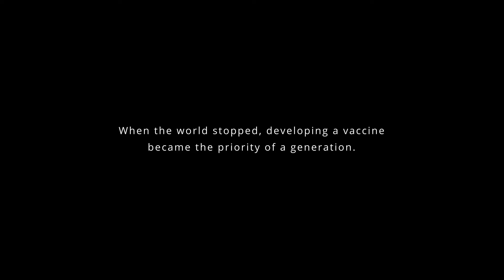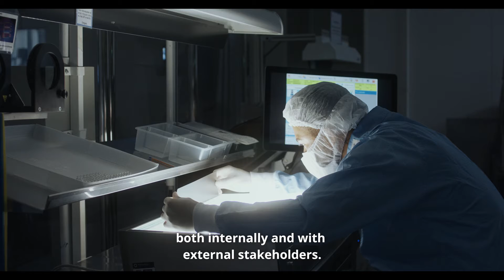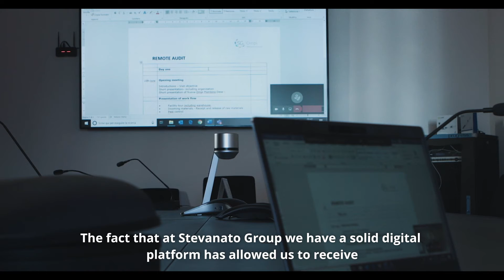United against the pandemic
In the face of the unprecedented challenge of the COVID-19 pandemic, we are working round the clock to help keep people safe. Our 4,300 employees have joined forces with our partners and customers to do all we can to speed up the delivery of vaccines and treatments for patients around the world.

Watch now the short film on how Stevanato Group responded to this global challenge.